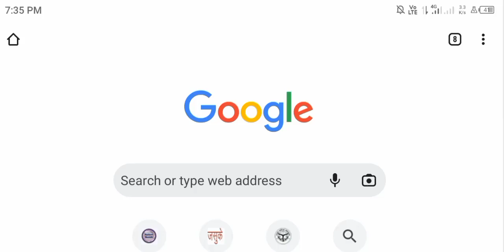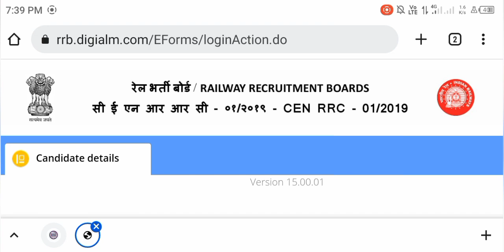Railway group D result with score card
Railway group D Score card Link given below 👇🏻👇🏻